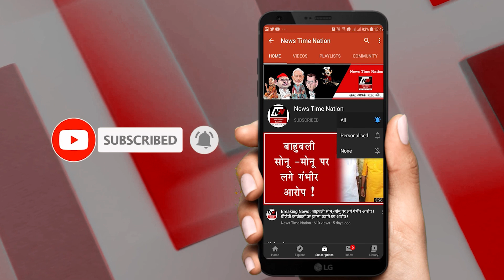लखनऊ में जल गई ज्ञान दूध की डेयरी ! | News Time Nation